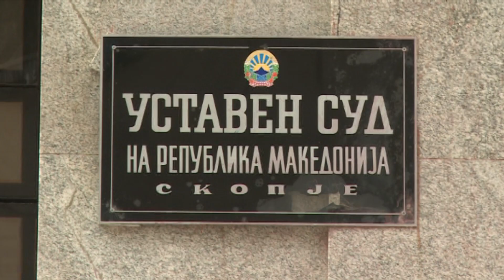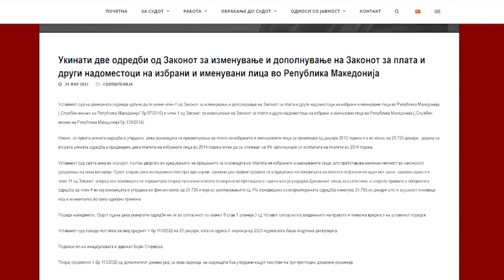УСТАВЕН СУД ДЕЦИДЕН – ОДЛУКАТА Е КОНЕЧНА И ОБВРЗУВАЧКА, ФУНКЦИОНЕРИТЕ СО ПОВИСОКИ ПЛАТИ ДО 78%